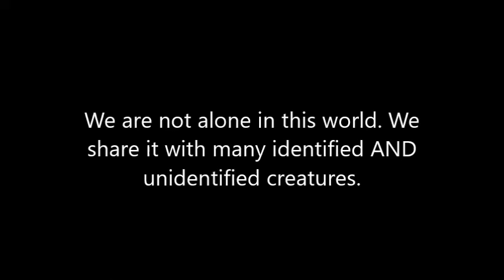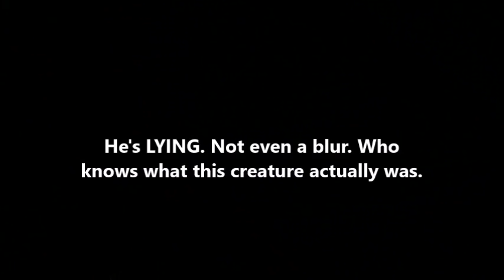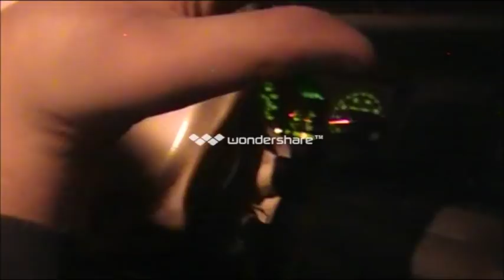We Found Something We Cannot Explain... ~ UNIDENTIFIED CREATURES!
We are not alone in this world. We share it with many identified AND unidentified creatures.
In early August of 2016, an unknown man led an expedition to what he refers to as a "Critter Hotspot", the Arkabutla Lakes.
Joining him, a new recruit whom had never been to the lakes before.
Armed with the task of infiltrating the area and obtaining footage of unidentified creatures, they ventured out.

arcade frenzy claw machine crane win won winner jackpot rim oh my goodness big prize huge gigantic devastating puppy kitten kitty cat drone flying rc vicious dog camera remote control photos videos rescue bonanza justin bieber wwe john cena undertaker stone cold steve austin wins championship the rock dwayne johnson eats poptarts japanese karaoke puppies sex drugs rock and roll hookers tune in turn on drop out mind the gap mind control illuminati pretty lady michael jackson is alive so is elvis presley graceland keymaster stacker big choice amazing road trip family feud price is right agt americas got talent big show love hate like dislike loathe buddy buggy boo halloween gift ideas birthday party 8th birthday apocalypse zombie zombies walking dead better call saul breaking bad impractical jokers thermodynamics nuclear war north korea the interview jam looney tunes penguins bears giraffes igloos hockey baseball football blue jackets win stanley cup soccer nfl nba nhl wow rimmmm nike mcdonalds burger king laptop asus watch dogs gta grand theft auto red dead redemption rockstar games san andreas just cause evolve destiny call of duty black ops 4 taylor swift half life 3 confirmed portal valve deez nuts goteem greater in gold pittsburgh new york los angeles knoxville force new orleans jesters birmingham barons nashville fc little rock rangers jacksonville armada kitty litter hunting fishing skeet shooting blood brains gore killing guns sucking black lives matter police shootings racist olympics honkey tonk man serious dinger sidney crosby gatorade directv att phonebook fuze mtn dew coca cola christmas easter thanksgiving jesus silent night wipe new halo 4 far cry tent chair huggies brachs folgers tylenol outback steakhouse diseased brain t-rex rock collecting dinosaur wearing a shirt pullover tank top sneakers diaper sandals snow rain sleet mailman star trek into darkness party sniper rap hip hop pop alternative heavy metal poop pee vomit fart poot important classified 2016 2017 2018 declassified tiny tim kesha secret charles manson hidden treasure x marks the spot 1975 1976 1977 moon landing fake conspiracy bush obama trump clinton hilary freemasons disney on ice spectacular harlem globetrotters did 9/11 september eleventh 2001 tragedy strikes washington dc pentagon twin towers bush world trade center GEORGE BUSH isis taliban al-Qaida fuzzy puffy mrs puff spongebob patrick sandy krusty krab plankton crystal meth pot blue stuff mary jane marijuana blunt liquor mr lahey joint ricky bubbles julian hash drunk as fudge stripes cookies tpb trailer park boys zebra cake teaspoon twinkies cooking hostess little debbies grilling steak chicken bbq barbecue chick fil a hardees carls jr vr virtual reality playstation xbox mystery solved solvers scooby doo mystery machine aliens creatures gargoyle space extraterrestrial et mars rover coverup civilization revolution fall out boy maroon 5 martial law marshall county blue lives matter michael brown darren wilson michelle obama GEORGE HW BUSH cheney biden joe piggly wiggly walmart freds dollar general bohemian retreat rhapsody mama i killed a man uptown funk bruno mars charlie daniels eric clapton beatles rolling stone eagles kitten cat videos pewdiepie roman atwood edbassmaster fameless tv show music itunes american idol filmcow detective heart of america llamas with hats charlie the unicorn detective mittens ferrets walrus song green hat hamster ball guinea pig rodent laser electromagnetic hemi racecar truck car gas powered stove camouflage undercover squirrel teeth democrat republican bunny demolition spoiled milk destroyed annihilated screwed up trevor michael franklin rim tortilla site early narcotics busted bud light present jail pack them an Atari jigsaw puzzle crossword pokemon go direct 10 ABC 123 Jackson five mathematical double Nashville Saint Louis Chicago Seattle Las Vegas betting their cargo or site at a double double debt bowl double double stroller and lucifer and job George HW bush was behind 911 area 51 to inspire a sea great aliens reptilian the shapes if there's shape shifter all but does reptilian secret service agent must sell obama is rarely a man secretly that she jury separate economic easy $1,000,000 slate G stock in the whole home but for to give them an eta mobile or Isaiah AOL and messenger I message gets what's at FACEBOOK and twitter it's the ground snatch